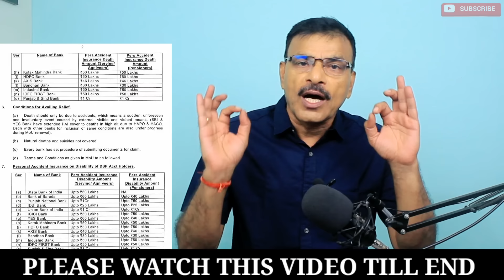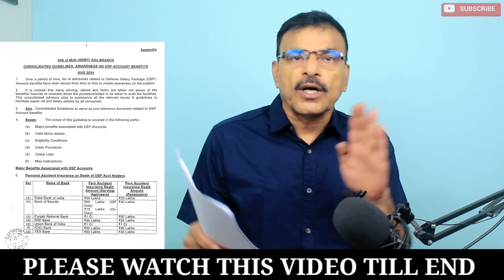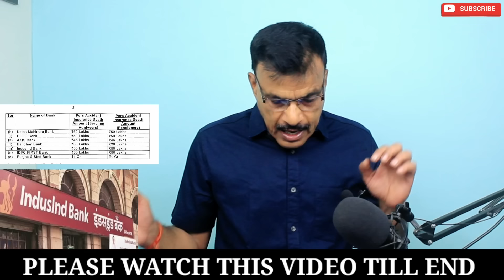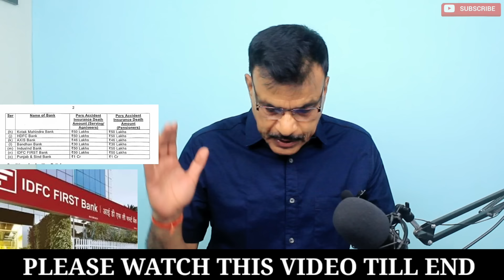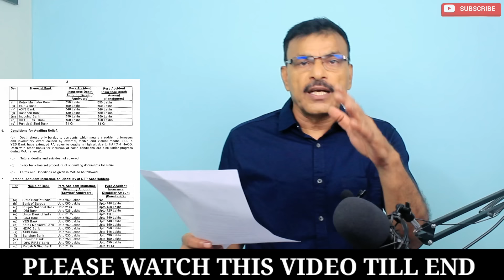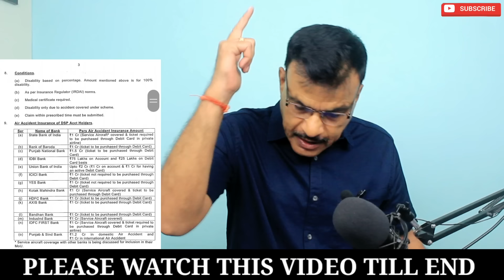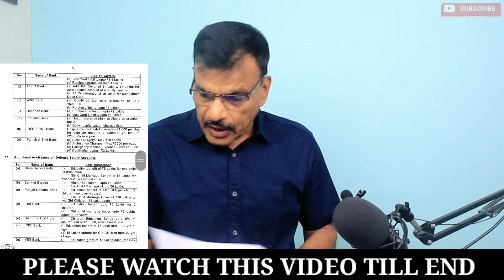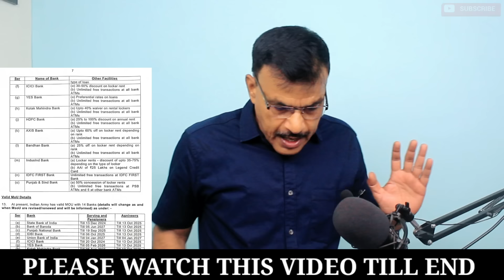JCOs/जवानो को जबरदस्त घोषणा, 28 Aug 24 Ser/Retd उठाएं लाखों का फायदा, 14 बैंकों से क़रार,PAI,Loan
JCOs/जवानों के लिए जबरदस्त घोषणा, 28 Aug 24 Ser/Retd उठाएं लाखों का फायदा, 14 बैंकों से क़रार,PAI,Girl Marriage,Car loanFollow the Sainik Jeevan channel on WhatsApp